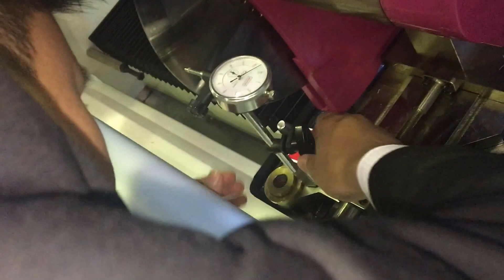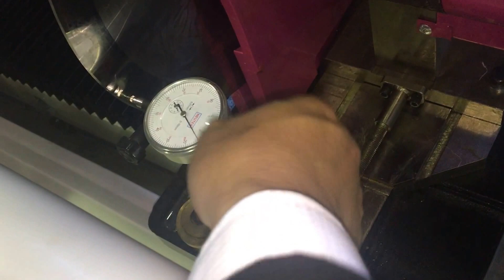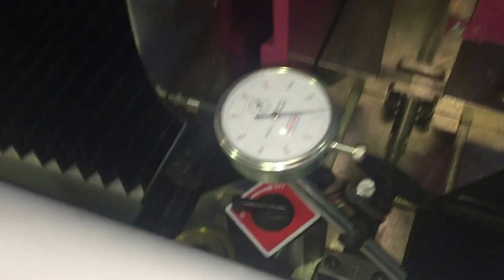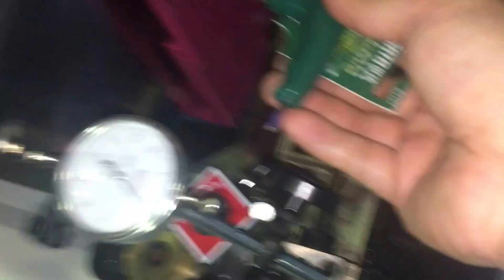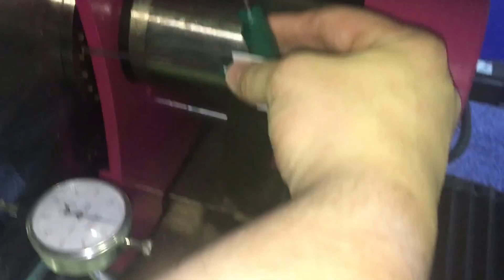04 Blade Adjustment-very Important!